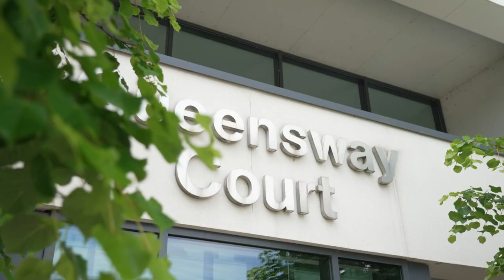Orbit Queensway residents and local school children celebrate the Queen's Platinum Jubilee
Generations old and young have been united in celebration of the Queen’s Platinum Jubilee at the appropriately named Queensway Court – one of our Independent Living, Extra Care schemes in Leamington Spa.